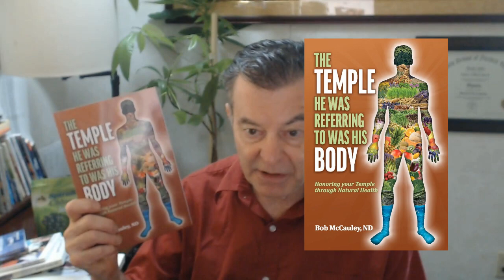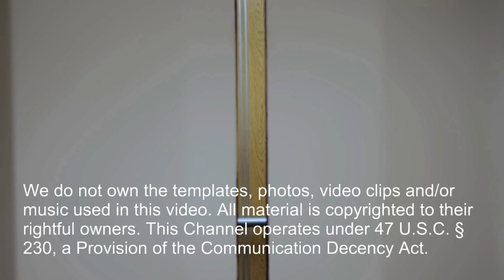Book Publishing Scams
PHYSICAL BOOKS

Cure In The Mirror - Nature's Protocol For Surviving Cancer:

Facebook.com/watershedwellnesscenter
Dr. Bob's Twitter - @bobmccauley51